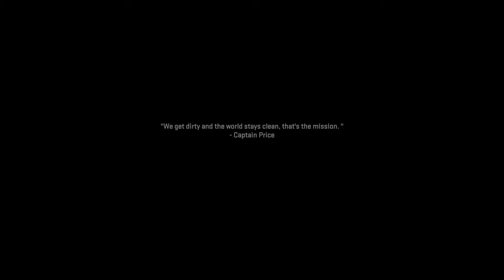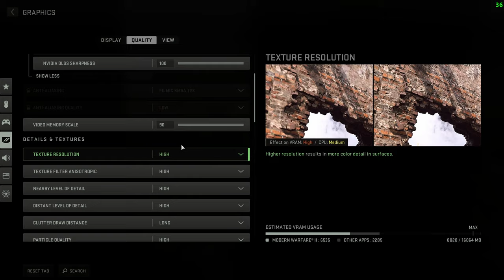Call of Duty®: Modern Warfare II ® 🪖 15: To do good you gotta do some bad! [KAMPAGNE]